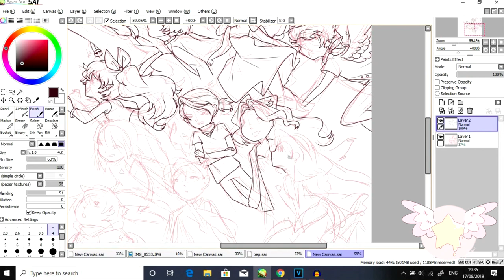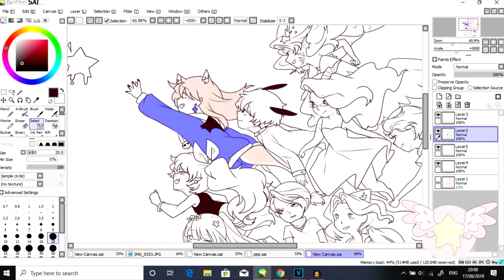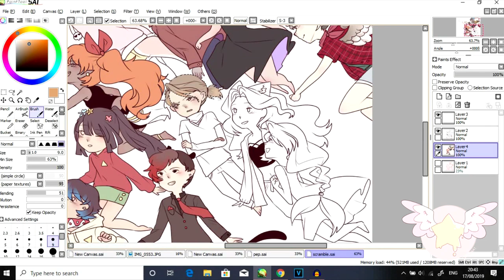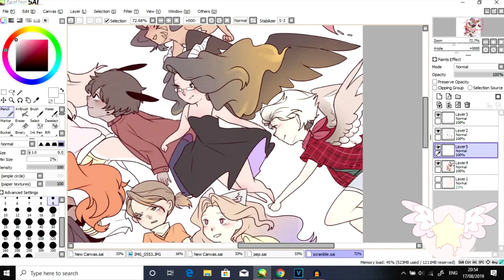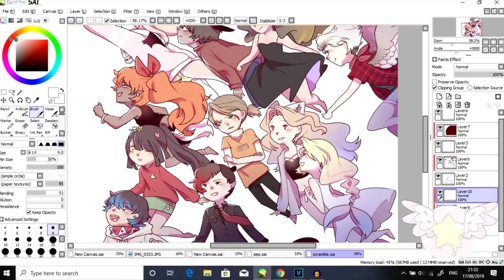To the future | speedpaint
i got into med school yayyyyy! and now heres a small speedpaint whilst i get on with my next video which may or may not be a collab hehehe